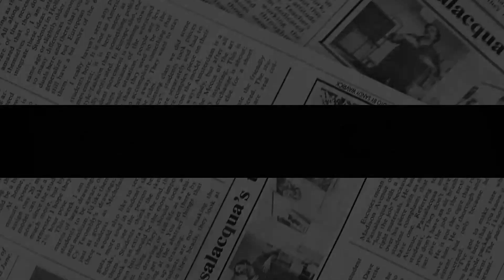HAZ&MEG ROAR With RAGE! Royal Fans Savage Sussexes For Not Giving Wish To Kate On Birthday Publicly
Royal expert Charles Rae has claimed it is likely Meghan and Harry wished Kate a happy 40th over Zoom. Speaking before the big day, he told Entertainment Weekly: "Who knows what the Montecito Massive will do. "But as they are thousands of miles away it is likely they will wish her happy birthday via Zoom." However, the lack of public acknowledgement of Kate's birthday has enraged fans, with one Twitter user writing: "She's your sister in law. I thought Harry loved Catherine like a 'sister'." Another fan raged: "The famous ‘Zoom call’. never happened", while another added: "Sure they did."